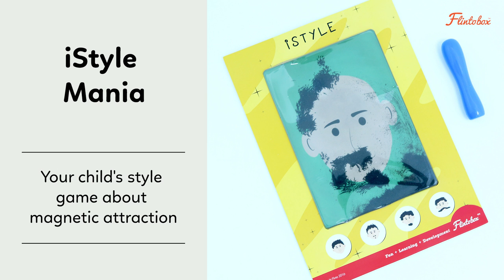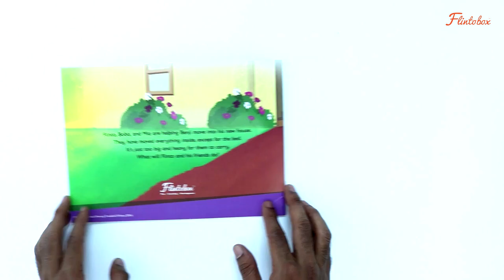The Little Scientist | Activity Boxes for 4-8 Year Olds | Flintobox Themes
Does your child ask a lot of questions about how things work? Then The Little Scientist box, packed with educational activities, is sure to nudge them into exploring the world of science at home. Let your curious little researcher carry out simple experiments, observe how things react, and learn a scientific concept or two in a fun manner. So, get set to turn your home into a mini science lab!